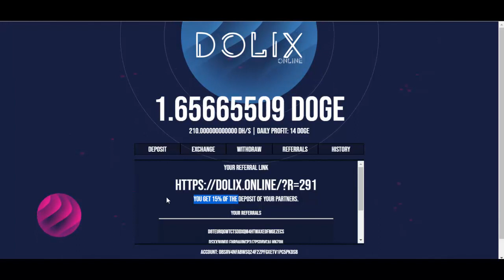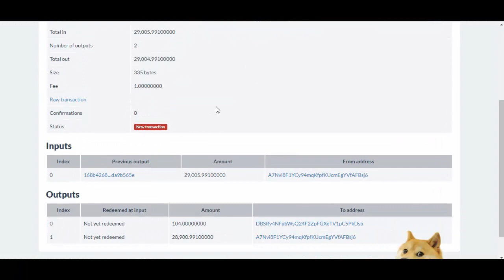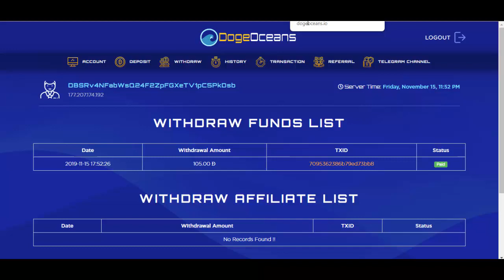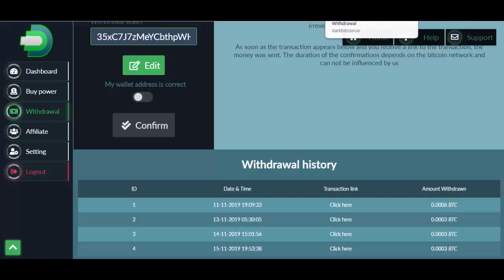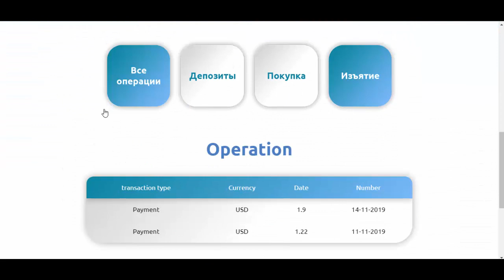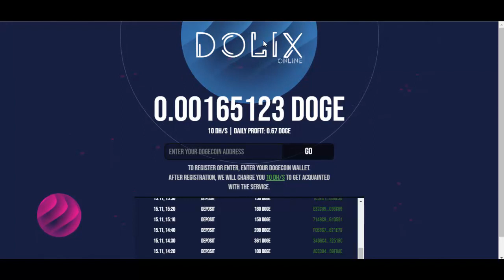[SCAM] Mineradora Dogecoin | Dolix | + Provas de Pagamento Bitcoin e DOGE Mining